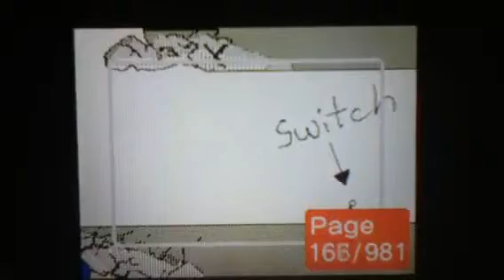I can do this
Julian Andrew